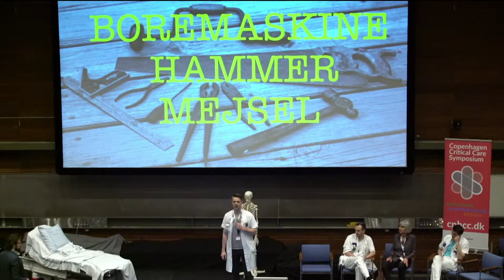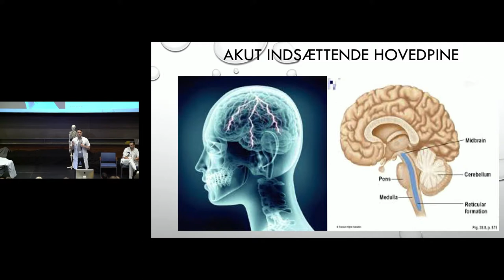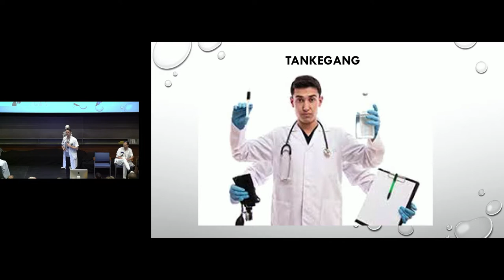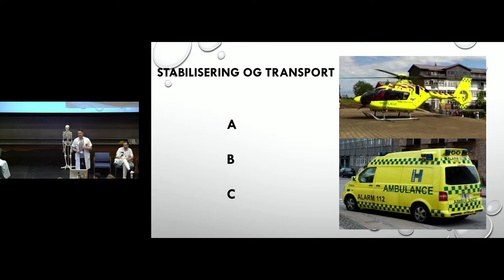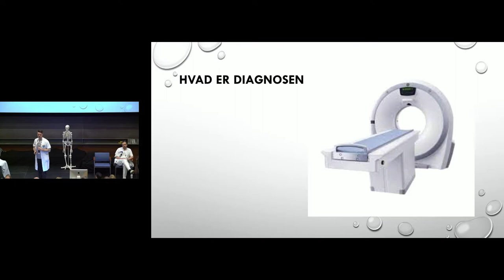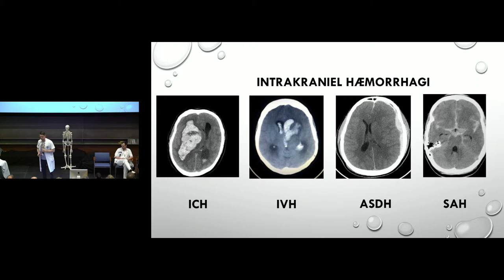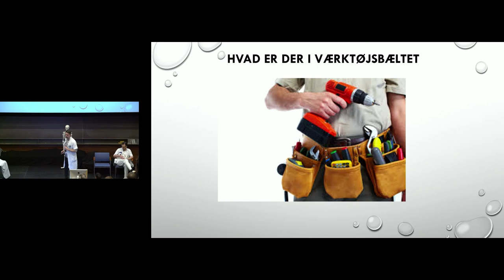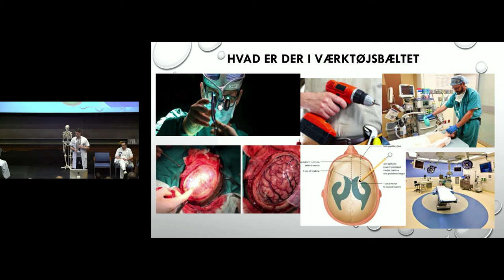Boremaskine, hammer og mejsel | Ove Bergdal | CphCC2018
Ove Bergdal talks about the neurosurgical management of the intracranial bleed at Copenhagen Critical Care

In Danish